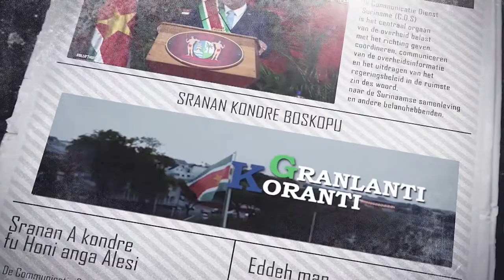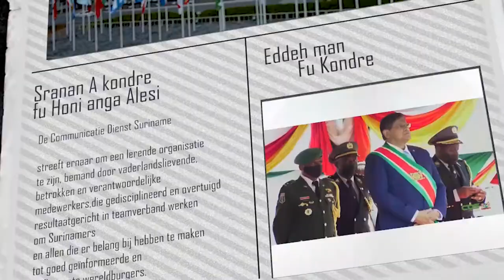𝔾ℝ𝔸ℕ𝕃𝔸ℕ𝕋𝕀 𝕂𝕆ℝ𝔸ℕ𝕋𝕀 (SRANAN), DD 8 DECEMBER 2022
De onderwerpen in deze aflevering zijn:
• Exporteursbeurs EZ brengt ondernemers dichterbij elkaar
• Eenmalige extra SRD 1000 voor AOV-genietenden
• Btw-registratie moet voor januari 2023